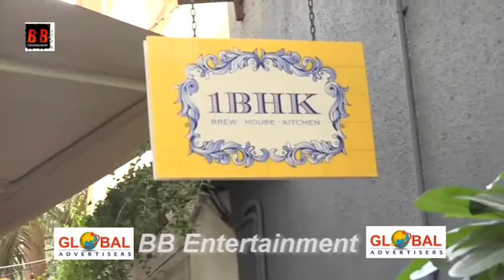Niharica Celebrated Womens Day At Belle Flea At 1bhk